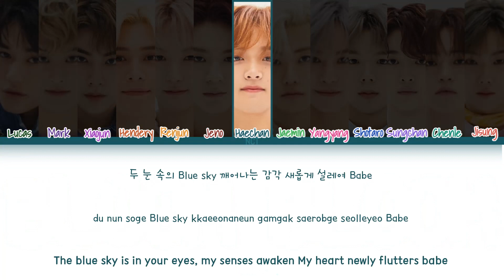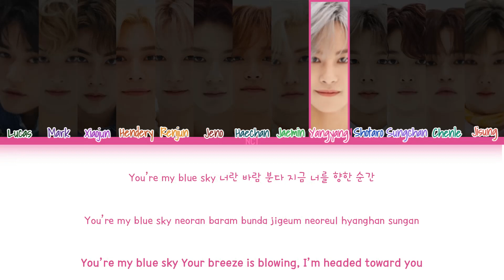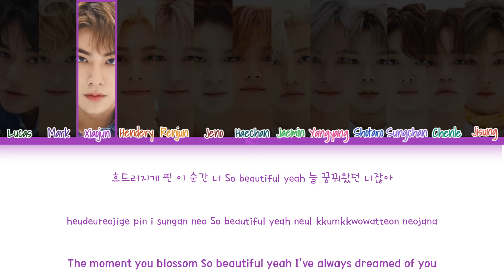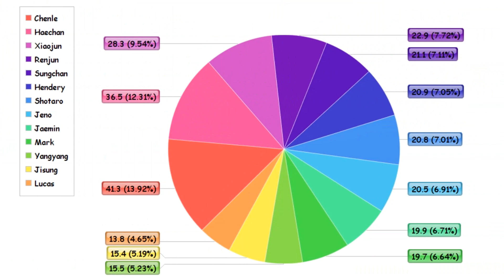(UPDATED) How Would NCT's Maknae Line sing BLOOM BLOOM by THE BOYZ | Color Coded Lyrics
Song: BLOOM BLOOM
Artist: NCT
Original Artist: THE BOYZ
Members: Lucas Mark Xiaojun Hendery Renjun Jeno Haechan Jaemin Yangyang Shotaro Sungchan Chenle Jisung
My bias: Hendery Haechan and Sungchan